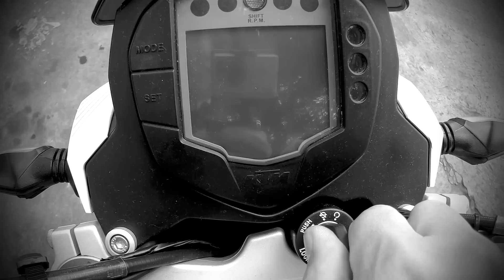KTM: Duke 200 vs Duke 390 || Comparación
KTM tiene dos Naked muy deseadas por muchos y tuve el privilegio de manejarlas por un momento: DUKE 200 y DUKE 390.
Ambas motos son muy potentes dentro de su categoría a la cual están orientadas.
Quedé fascinado con ambas motos, es probable que no mencione todos los detalles por la emoción y por el tiempo que las usé. Por ello, si tienes preguntas escríbelas y en lo que más o menos conozco te respondo.

No se olviden de comentar: ¿por qué les gusta KTM? ¿Ya tuvieron experiencia con la marca? ¿cuál será tu próxima engreida: DUKE 200 o DUKE 390?

Un agradecimiento muy especial a Sammuel y Carlos, ambos integrantes del Club Street 190R, que permitieron realizar este video.
Si desean saber más sobre el club, puede visitar el fb